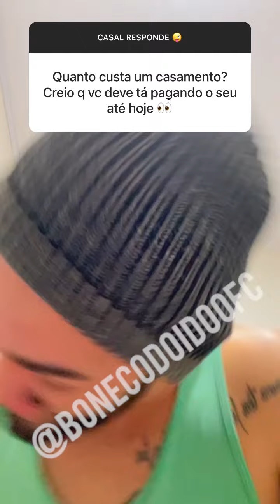CASAL RESPONDE - BONECO E CARLA VARIOS VIDEOS